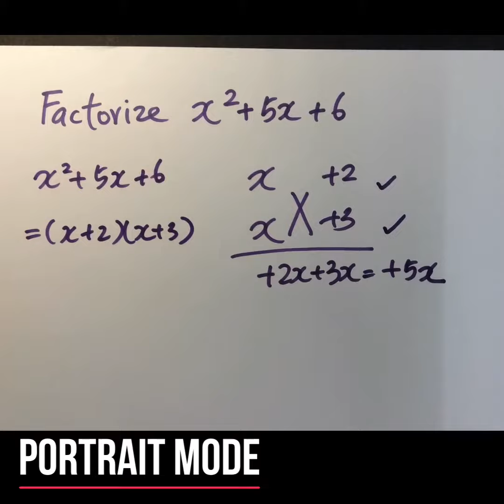iPad 1/2 box recording stand